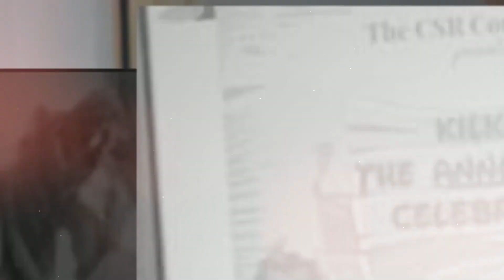Welcome Video | Batch 2020-22 | IMT Nagpur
Life at IMT Nagpur is a holistic blend of edification and euphoria. The IMT Family, welcome the Batch 2020-22 to experience this journey.

The journey captured and stitched by  @milestoneimtn Committee.